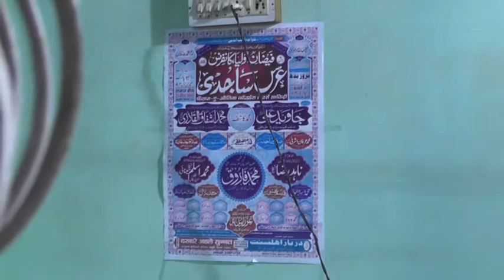Byan by Mufti Ashfaq ul Qadri in 7th urs Hazrat Maulana Syed Sajid Ali Naqshbandi Dehlvi R.A. Part 8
byaan By  Mufti Ashfaq ul Qadri (Chairman All India Tanzeem Ulama E Islam) in 7th urs Shamsul Waizeen Khateeb e Aazam Delhi Hazrat Maulana Syed Sajid Ali Naqshbandi Mujaddadi Chishti Nizami Qadri Abul ulai Dehlvi R.A.

on 21st February 2017 (23rd Jamadi ul Awwal 1438 Hijri)

Mehfil at Masjid Al firdaus, Hazrat Nizamuddin Awliya R.A (opposite Oberoi Hotel), New Delhi.

Nizamat By Hafiz Saleem Raza Saheb,
in Mehfil Hazrat Maulana Syed Javed Ali Naqshbandi Mujaddadi, Mufti E Aazam Kannauj Hazrat Mufti Afaque Naqshbandi Mujaddadi (Founder & Head Of Al jamia tul Ahmadia), Maulana Muhammad Farooq Naqshbandi Rajouri, J&K, Maulana Syed Qaiser Khalid Firdausi, Maulana Muhammad Asif From Joya U.P., Maulana Nabeel Akhtar Nawazi Mujaddidi, Maulana Quasim Shamsi, Maulana Syed Ausaf Ali Naqshbandi From Aligargh, Janab Syed Nafees ul Hasan Barakati From Mahrehra U.P., Sufi KhAlid Miya Sulatni (Sajjada NAsheen Dargah Shaikh Imad ud din Firdausi R.A.), Sufi Muhammad Aaftab From Kannauj, Hazrat Muhammad Nahid Qadri From Mumbai,  Janab Muhammad Raghib Kakralvi From Kakrala, Badaun U.P. , Hafiz Muhammad Ishaaq (Imam Masjid Al Fidaus), HAfiz Muhammad Absar, Hafiz Muhammad Irfan, Hafiz Muhammad Parvez, Maulana Ghulam Gaus Gulab, Maulana Abdul Wahid, Janab Muhammad Aarif Nqshbandi From Mumbai, Maulana Ghulam Mustafa Naimi (Editor Monthly Sawad e Aazam Dehli), Hafiz Muhammad Rafi, Syed Vakeel Ahmed Fakhri,  Maulana Junaid Aalam Misbahi, Janab Muhammad Rafeeq Jaisi, Hafiz Muhammad Gufran Afridi, Syed Wasif Ali, Syed Kashif Ali And Many other Huffaz, Ulama And Mashaikh also Participated

Organised By Darbar e Ahl e Sunnat, Minto Road, New Delhi INDIA